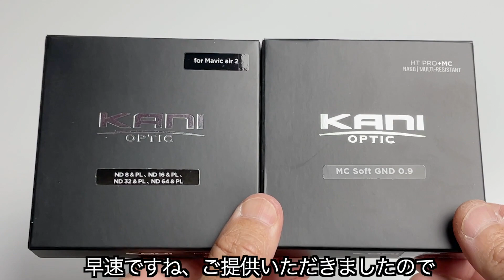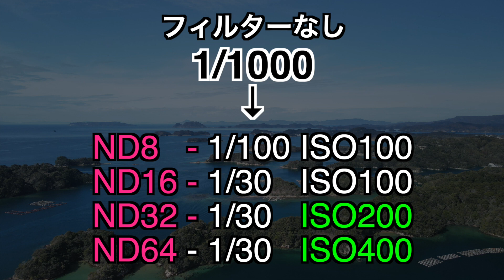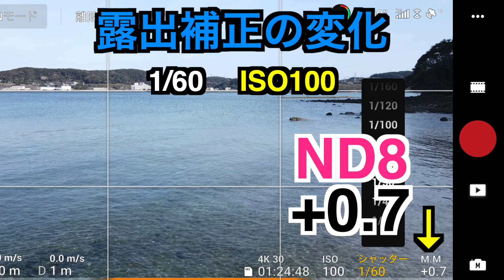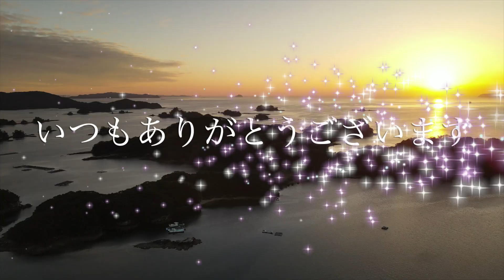Mavic Air 2用ハーフフィルター&Ndフィルターレビュー！KANI Filter ND & PL set & Soft GND 0.9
レビュー動画依頼第６弾！今回はKANI Filter様よりMavic Air 2用ND+PLフィルター４枚セットとハーフNDフィルターをお預かりしました。ドローンで初めて使用するハーフフィルター！夕景撮影をよく行ってるため凄く気になっていました。その効果を是非ご覧ください。

Location:
長崎県佐世保市西海国立公園「九十九島」
Saikai National Park 99 Island Sasebo Nagasaki Japan.

※紹介して欲しいなどもし希望のロケーション、レビュー動画ご依頼等ありましたらお気軽にコメント、メッセージ等ご連絡ください。お待ちしてます。
CM
"佐世保観光名誉大使" SandyTrip KAZUがドローン空撮、動画、写真にてお送りする動画チャンネル。空撮、動画撮影のご依頼もお待ちしてます。

● 国土交通省より全国飛行禁止エリア、30ｍ未満飛行承認、夜間飛行、目視外飛行、九十九島湾内300m飛行許可取得